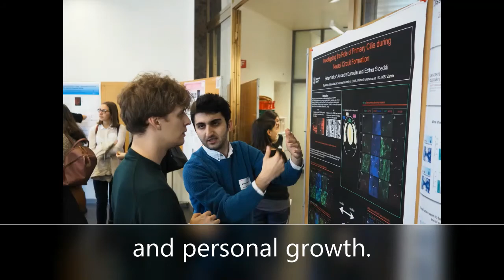Wyss Center partners with the Young Swiss Society for Neuroscience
The Center is working with the Young Swiss Society for Neuroscience to support the next generation of neuroscientists and build a dynamic scientific network for the young neuroscience community in Switzerland. Their first initiative is the NeuroRoutes event at which young research leaders share the story of their scientific path and personal growth in academia.